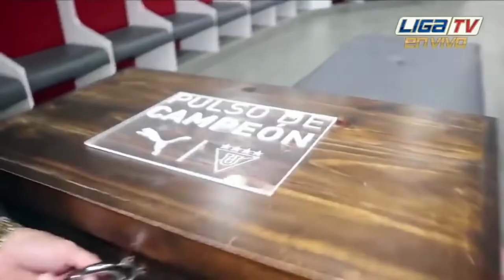LDU - "Camiseta de Liga Deportiva Universitaria _ Coleccion Puma 2019 "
Camiseta Puma LDU 2019